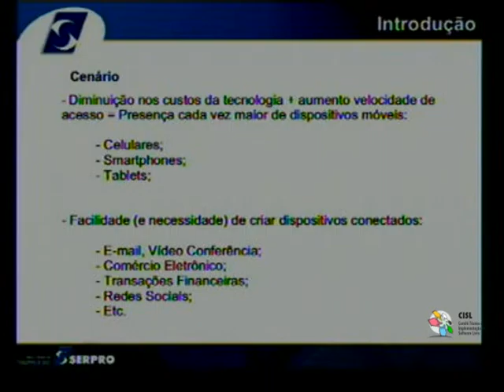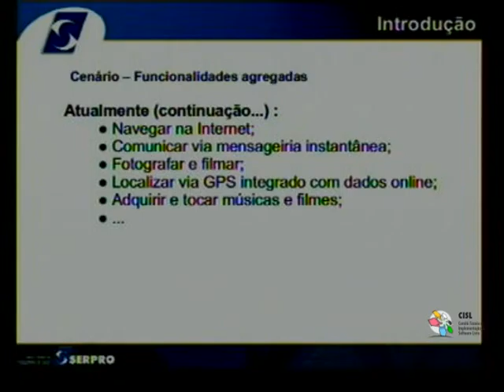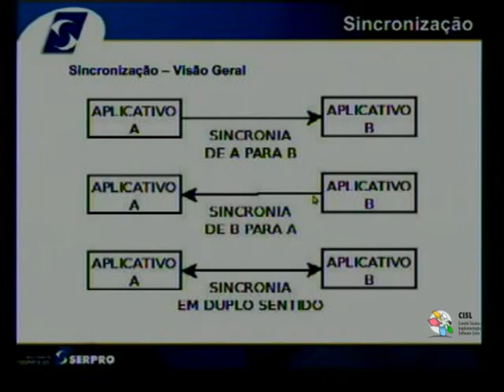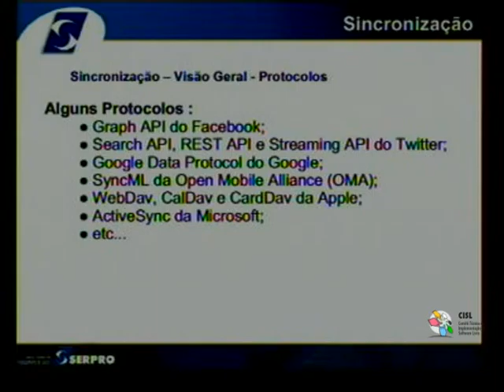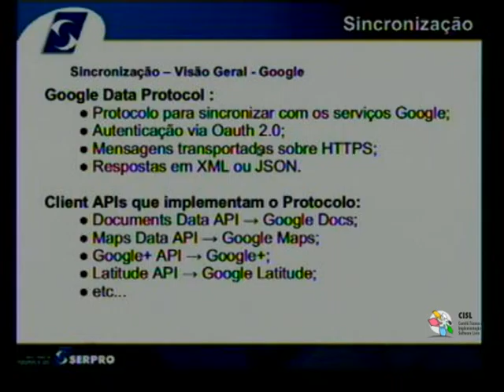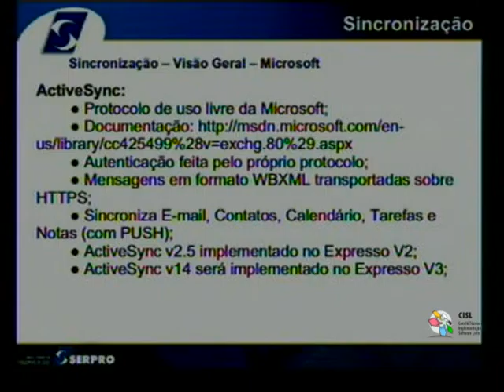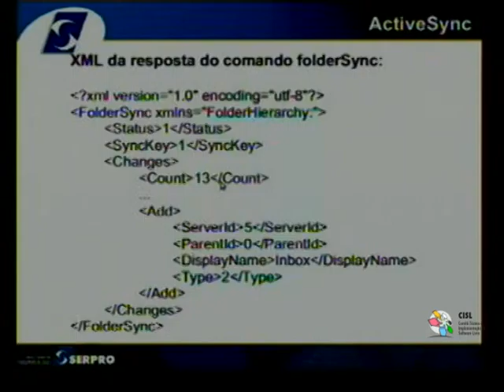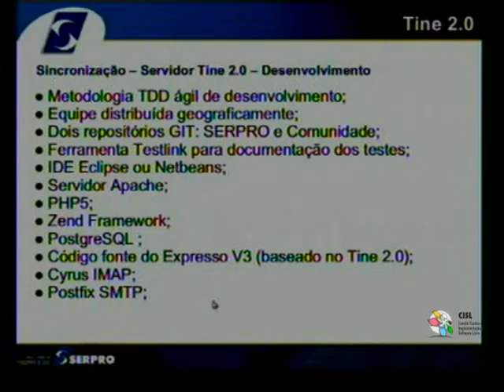Seminários Tecnológicos - Desenvolvimento em Tecnologias Móveis - CISL - 2